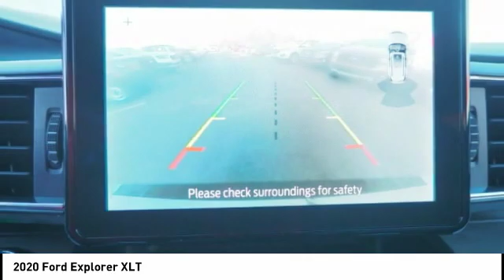2020 Ford Explorer New Bern NC T10887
2020 Ford Explorer XLT

Cella Ford
3210 Doctor M.L.K. Jr Blvd

* Check out this 2020 Ford Explorer XLT * * 2020 ** Ford * * Explorer *  This Iconic Silver 2020 Ford Explorer XLT might be just the SUV for you.  Complete with a gorgeous silver exterior and an ebony interior, this vehicle is in high demand.  Don't wait on this one.